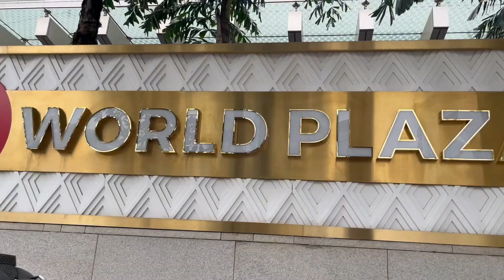Mukesh Ambani ka head office and biggest company at BKC Mumbai